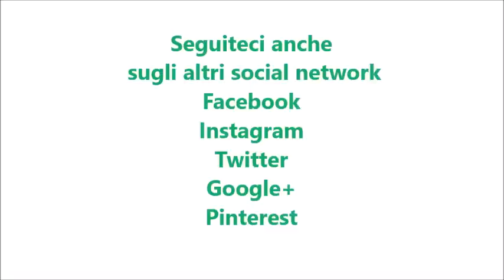Scrub per il corpo (ATTENZIONE LEGGERE DETTAGLI) per bimby TM6 TM5 TM31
ATTENZIONE!!! NELLE DOSI INDICATE NEL VIDEO ABBIAMO COMMESSO UN ERRORE.
Bisogna usare 2 cucchiai di olio e.v.o. e 1 cucchiaio di bicarbonato.
Erroneamente abbiamo scritto cucchiaini.